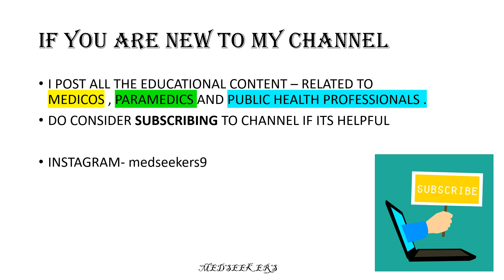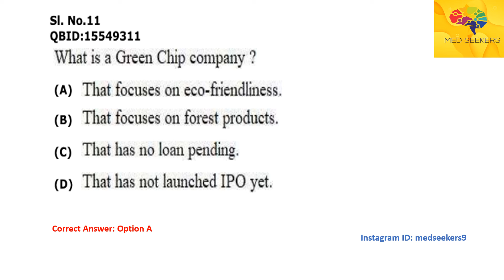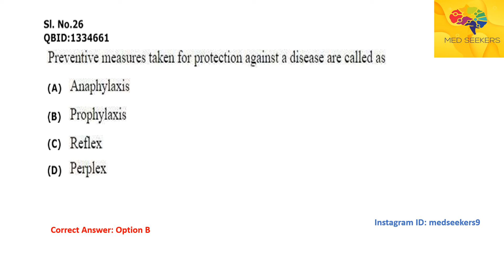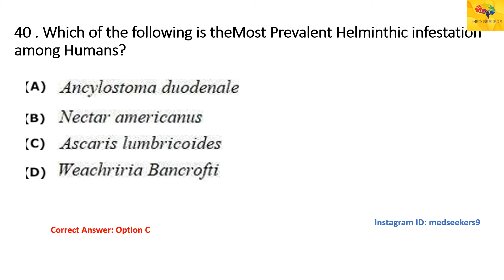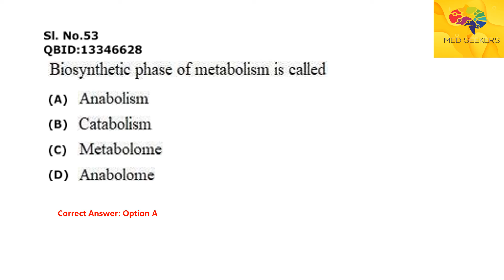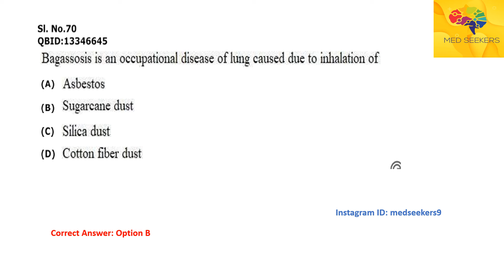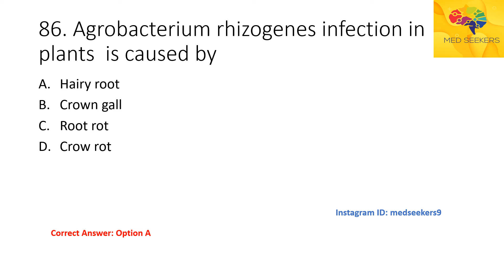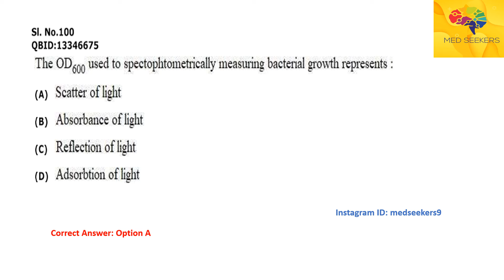CUET PG MPH 2022 COMPLETE PREVIOUS QUESTION PAPER WITH ANSWERS#cuetpgmph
CUET PG MPH COQP19  PREVIOUS YEAR QUESTION PAPERS
CUET MASTERS IN PUBLIC HEALTH Question paper 2022
📘📘Books for CUET ENTRANCE - Masters in public health
📕Preventive and social medicine latest edition
📘Preventive and social medicine